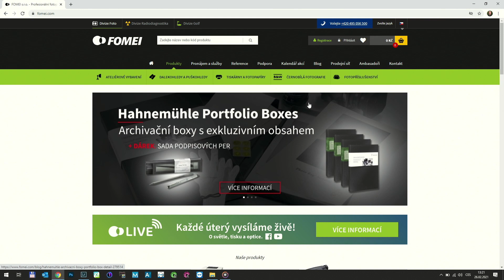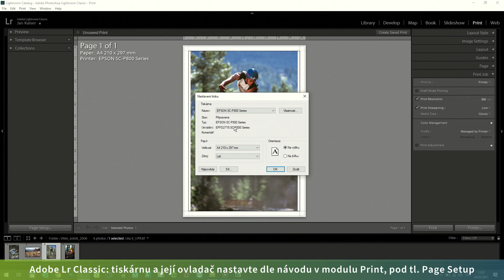Lightroom Classic - Canon - Windows | Tisk fotografií se správou barev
V tomto krátkém videonávodu se dozvíte, jak snadné je tisknout fotografie se správou barev z programu Lightroom Classic na fototiskárnách Canon v prostředí operačního systému Windows.